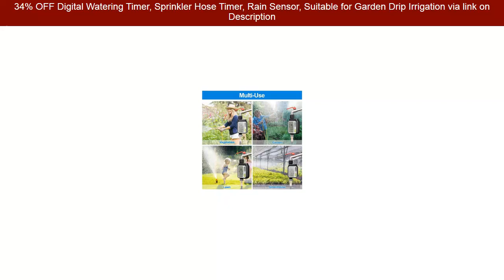34% OFF Digital Watering Timer, Sprinkler Hose Timer, Rain Sensor, Suitable for Garden Drip Irriga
(Limited time, Check now!)

This is a proper time for you to buy Digital Watering Timer, Sprinkler Hose Timer, Rain Sensor, Suitable for Garden Drip Irrigation. You can get just for 33.22 USD (after 34% OFF) from original price. This most excellent product from Shop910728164 Store and the discount is only available if you order Digital Watering Timer, Sprinkler Hose Timer, Rain Sensor, Suitable for Garden Drip Irrigation has very good positive feedback from buyer. It was sold many pieces within this week, and buyer give positive feedback with 5 star for this product.0 positive feedback and 0 is a good value for Digital Watering Timer, Sprinkler Hose Timer, Rain Sensor, Suitable for Garden Drip Irrigation. You will statified having this product.

Quality Digital Watering Timer, Sprinkler Hose Timer, Rain Sensor, Suitable for Garden Drip Irrigation with free worldwide shipping on AliExpress Mobile
Shop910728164 Store who sell Digital Watering Timer, Sprinkler Hose Timer, Rain Sensor, Suitable for Garden Drip Irrigation is very trusted seller. They guarantee that the product is suitable according to described as they stated "Get a refund if the item arrives late or not as described.  view more"
Below are some positiv feedback from customer after buying Digital Watering Timer, Sprinkler Hose Timer, Rain Sensor, Suitable for Garden Drip Irrigation  :
"Its very nice, Digital Watering Timer, Sprinkler Hose Timer, Rain Sensor, Suitable for Garden Drip Irrigation even arrived before the delivery date"

"The goods are good, Digital Watering Timer, Sprinkler Hose Timer, Rain Sensor, Suitable for Garden Drip Irrigation came quickly and very pleased! very light!!"

Digital Watering Timer, Sprinkler Hose Timer, Rain Sensor, Suitable for Garden Drip Irrigation

Timer Type : Ac Pro, Origin : CN(Origin), Material : Plastic, Model Number : Digital Watering Timer

14% OFF SKTOO Car Accessories Aux Usb Interfaces Button With Mini USB Cable For Ford Focus Cd Dvd Players Usb Aux
46% OFF Portable mesh Dog Bag Breathable Dog Backpack Large Capacity Cat Carrying Bag Portable Outdoor Travel Pet Carrier
40% OFF 12V 2CH Mini Hi-Fi Stereo Audio Mini Amplifier AMP for Car Motorcycle Radio MP3 Automotive Mono Amplifiers System Blue